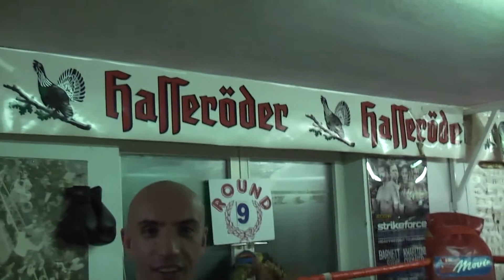kick in 26 ferrari althof box ayhan filmbike galacom tv mr win more